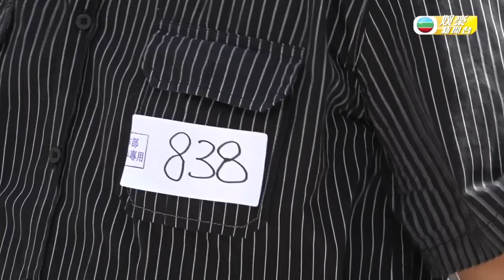數百人面試《中年好聲音》 熱鬧面試過程現場直播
日前舉行首輪面試嘅《中年好聲音》反應熱烈，喺截止報名前就有唔少有志參賽者，喺8號一早嚟到TVB排隊面試喇。同上次一樣，唔少參加者都有一身好功夫，亦有部份參加者曾經係過往比賽常客嚟，到底佢哋有冇機會今次再圓舞台夢，一陣就記得留意「東張+」現場直播佢哋嘅表現喇。 唔少人生活穩定之後再去追尋夢想，呢日就有曾參加新秀嘅、亦有一家大細陪Daddy到場，亦有2010全球華人新秀歌唱大賽，獲得網上最具人氣獎嘅Venus謝穎，呢日亦都再次挑戰自己上陣，同JW老友鬼鬼嘅佢，仲獲大力支持同教路呀。 呢日仲有一位係前輩加舊同事，佢就係「木偶哥」林師傑嘅爸爸林道權，佢除咗係今屆參加者之外，仲係1982年藝訓班畢業學員，加上今年係佢同太太結婚40周年，所以就決定再一圓夢想作紀念喇。 呢日亦有一位視障人士Romeo參加，佢就認為雖然生活上佢哋略有唔方便，不過想證明喺其他事上面同健全人士一樣有競爭力呀。佢仲係作曲及作詞家協會成員嚟呀。 現職歌唱老師嘅Jeffery同樣曾經係TVB同事，佢就話係經學生提議參加，擔心過一輪之後佢就決定都係要挑戰自己，拋低心中嘅牽絆呀。 記得一陣間留意住「東張+」現場直播面試嘅情況喇。 中年好聲音 面試 東張+